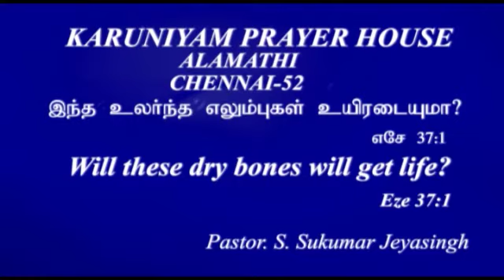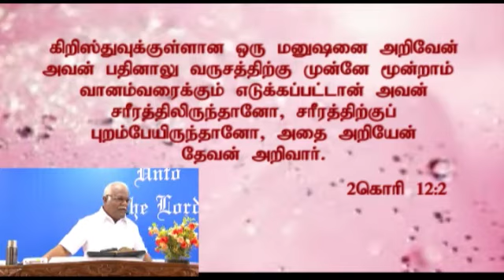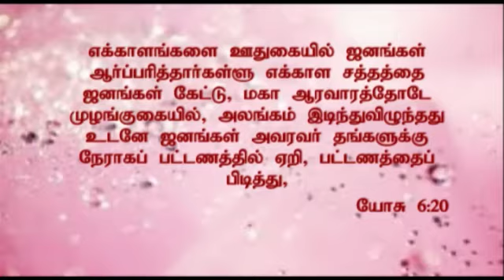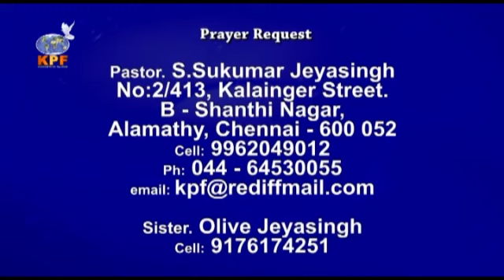Pastor Sukumar Jeyasingh's - இந்த உலர்ந்த எலும்புகள் உயிரடையுமா?